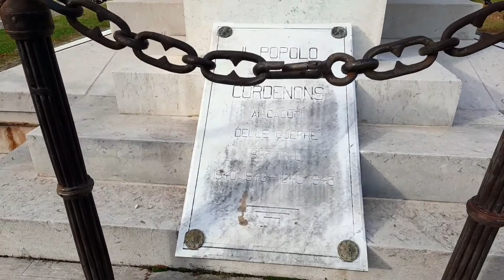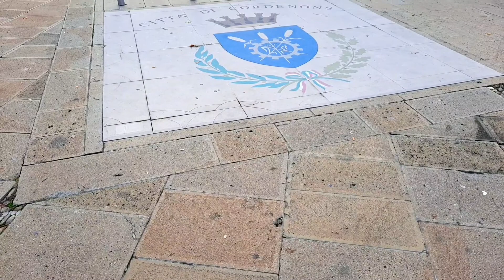village life in Italy | village life in Europe | village tour | Gullu Vlogs | Pakistani YouTuber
aaj ki video mein ap ko Italy k village Ka tour krwaon ga,

Pakistan's life in Italy
Pakistani YouTuber in Italy
Pakistani YouTuber in Europa

Welcome to my you tube channel Gullu vlogs
Mera name Gulfam Ali hai main Italy mein rehta hon Maine aik vloging channel start Kiya hai is channel per ap ko Italy European logo ke logo ki lifestyle culture k bare mein video mile gi,
Thanks